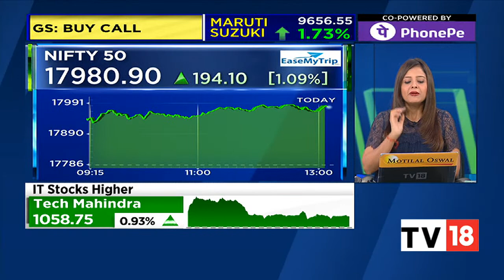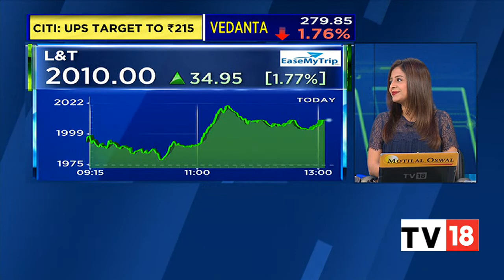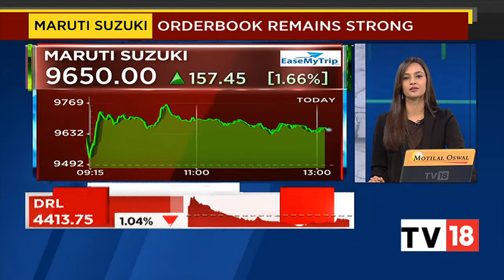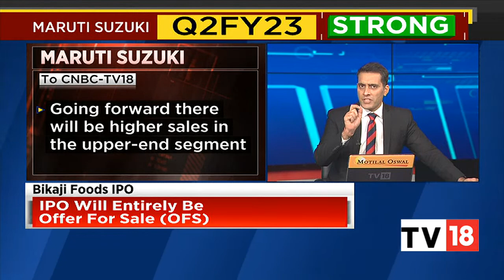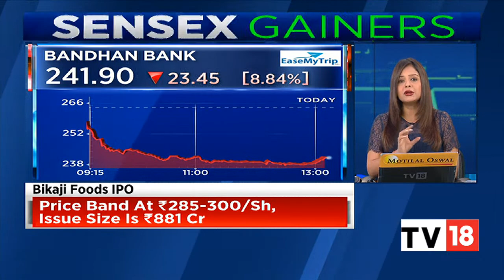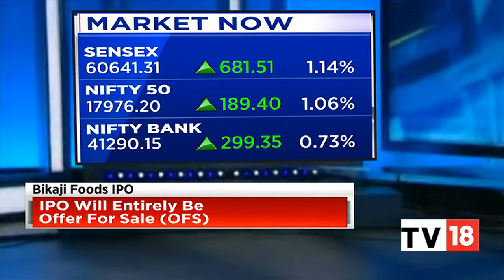RC Bhargava Discusses Maruti Suzuki's Q2FY23 & Outlook Going Forward | Business Lunch | CNBC-TV18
RC Bhargava, the chairman, of Maruti Suzuki, discusses the company's robust Q2FY23 results and outlook going forward. Listen in.

n18oc_business